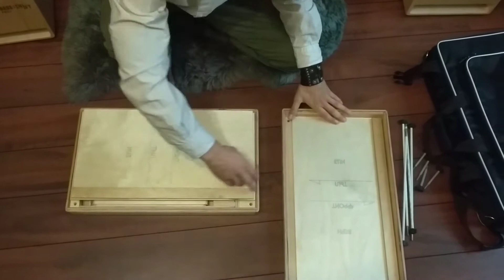Кахон Travel Cajon